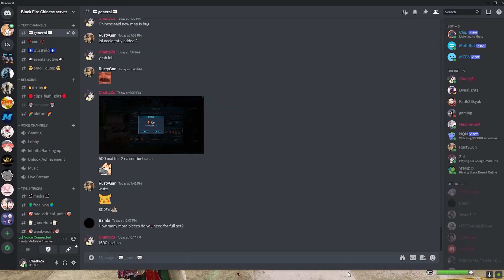Desperate Pursuit Purgatory